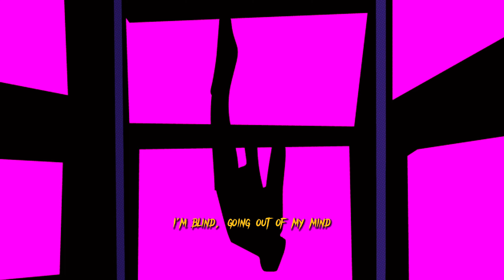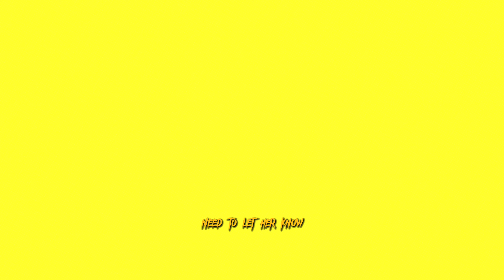Ric Hassani and Sigag Lauren - Terror (Lyric Video)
Watch the Lyric Video for Terror by Ric Hassani and Sigag Lauren ,Off the EP Wish You Were Her(e).

Lyrics:
Don't say her name
She's gonna hold your heart in chains
It's all part of the game
She's playing with your heart again
But I just can't seem to let it go
I'm falling deep into the night
I'm blind
Going out my mind

You're terror for me
I know what I need
You do me so wrong
Just can't move on
I'm hooked on your drug
The feeling is strong

You're not what I need
She's terror

She's terror
She's terror
Need to let her know
She's terror
Or let her go
Gotta let her go
Walk into your life
She's Terror
She'll eat your heart out
Blood
She's coming for blood
She's terror
Blood
All she know is blood

For me

She's terror
She's terror
She's terror
Terror
She's terror